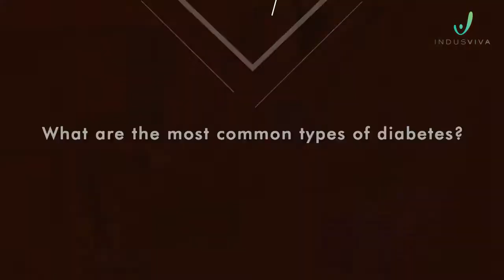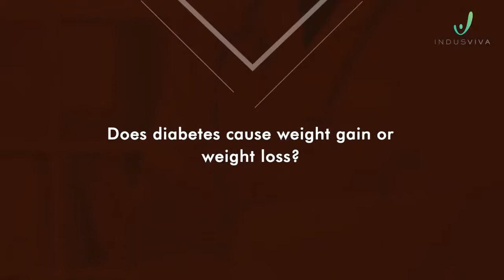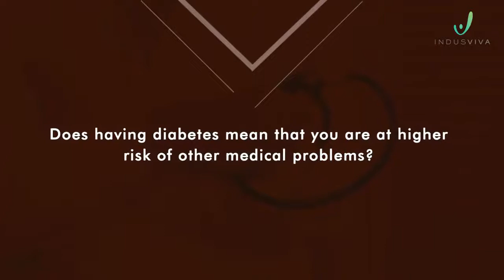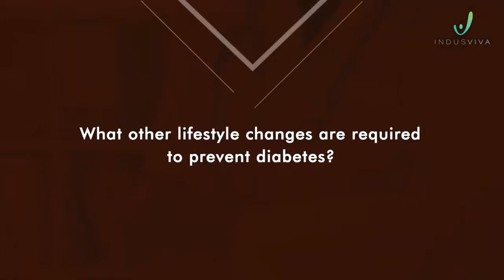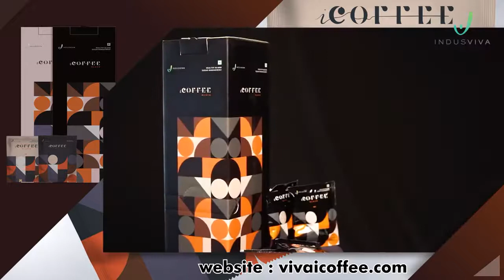Dr Ravindra | Diabetologist | iCoffee Review | IndusViva